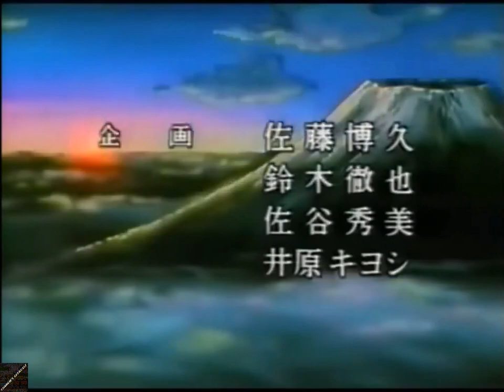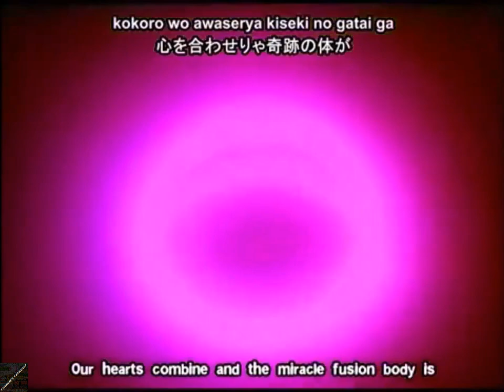Teenage Mutant Ninja Turtles - Superman Legend OVA (1996)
Mutant Turtles: Superman Legend is a Japanese original video animation based on the Teenage Mutant Ninja Turtles franchise. The first episode is based on the Supermutants line while the second episode is based on the Metal Mutation line. The OVA was produced by Bee Media and Tsuburaya Productions. Both episodes were released on VHS in Japan on May 21, 1996.